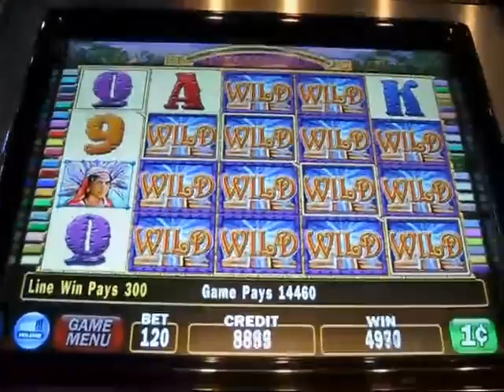Mayan Riches Good hit $144.60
Mayan Riches - nice hit $144.60